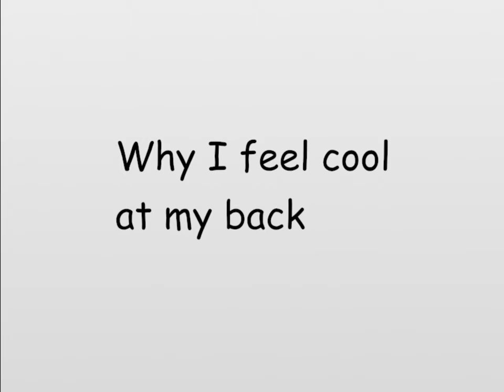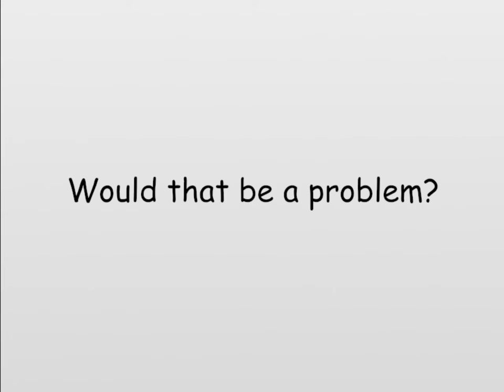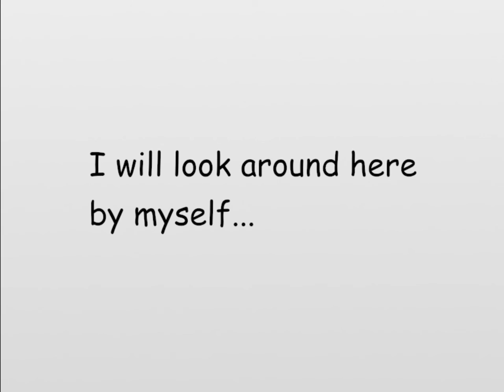Sunshine Girl 03